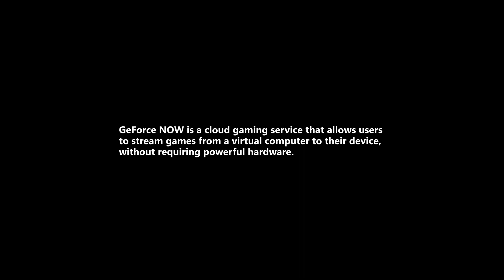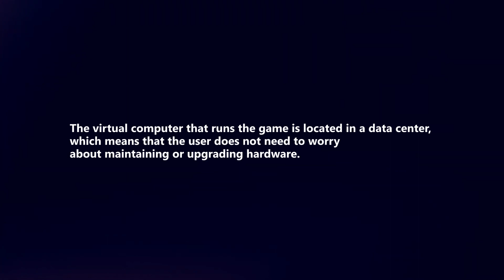How Does Geforce NOW Work?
In this video I will explain How Geforce NOW Works.